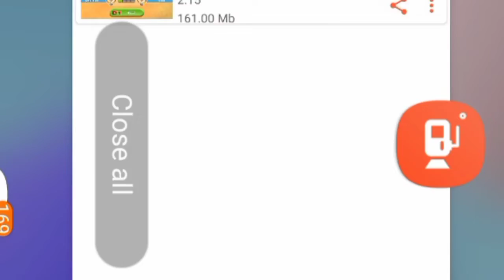Spiderman rope hero gameplay 2022